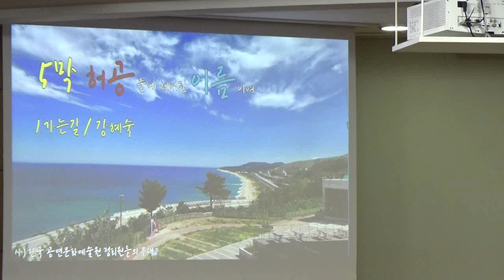허공중에 헤어진 이름이여 한국공연문화예술원 정기총회 및 창립4주년기념콘서트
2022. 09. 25. 다시 부르는 소월의 時